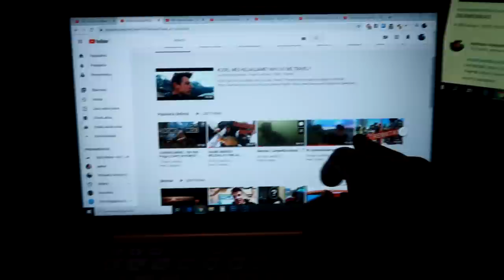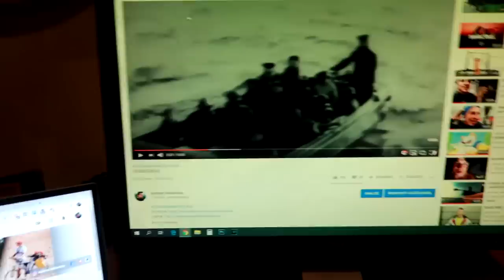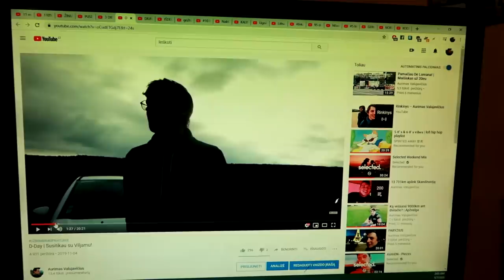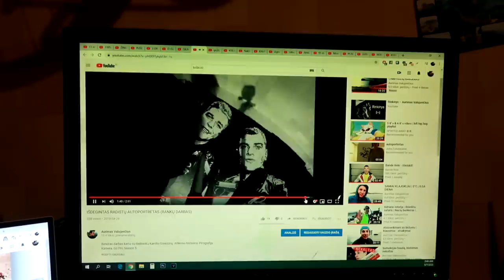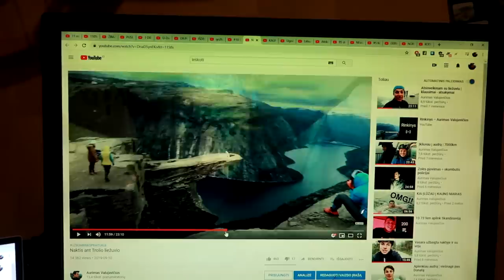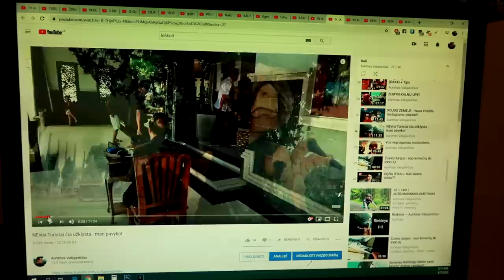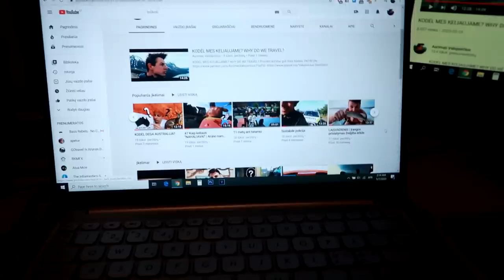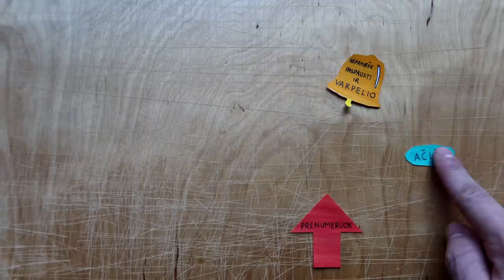MANO GERIAUSIŲ VLOGŲ LISTAS